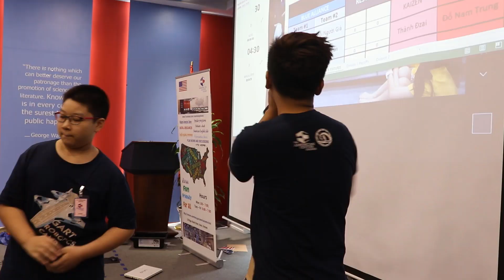GART ROBOTICS CAMP 2019 - RECAP VIDEO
Edited by: Đặng Ngọc Khôi